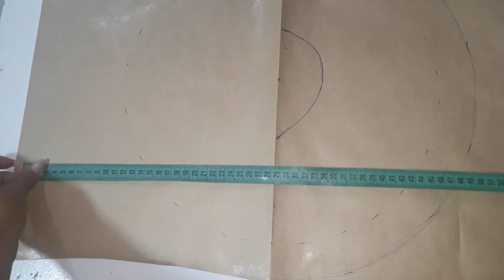Almofada de pescoço para viagens (costurises)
Como fazer  uma almofada  de pescoço  para viagens vc pode  fazer com o tecido de sua preferência  eu usei uma tricoline